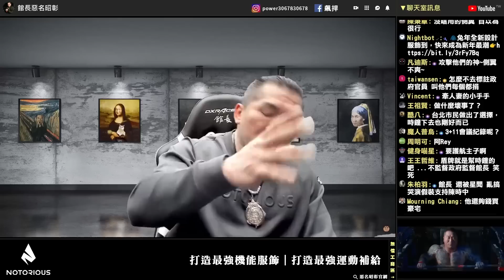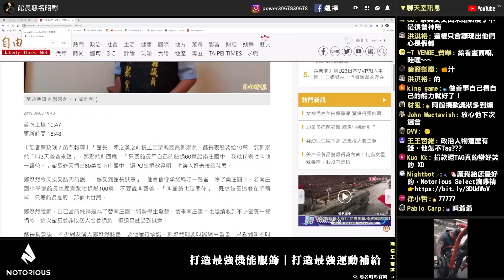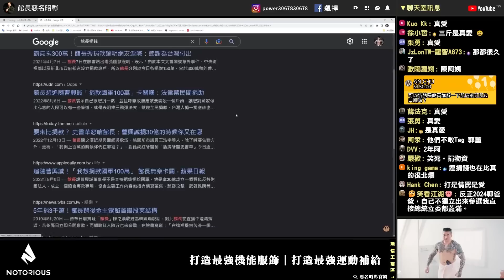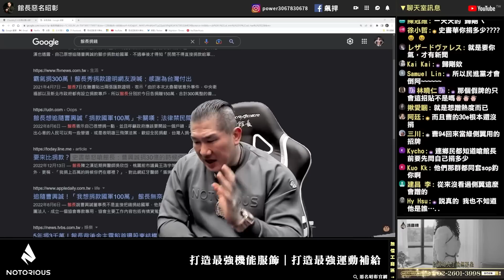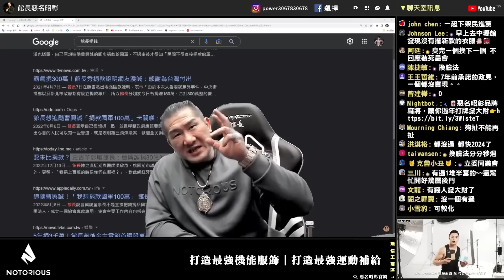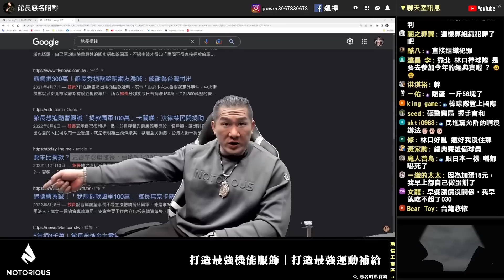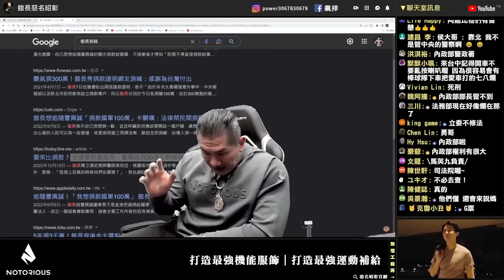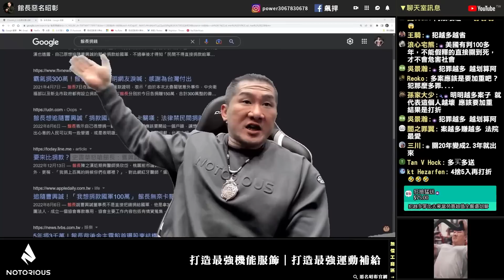【館長精華】捐款也要TAG！？真的不懂側翼到底在想什麼！要不我每次捐款也都ＴＡＧ你？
🏃‍♂️台灣專利高單位活菌益生菌，添加精胺酸與BCAA，啟動你的運動齒輪